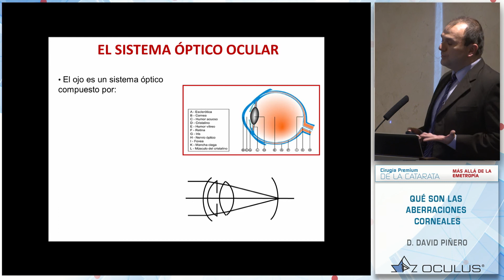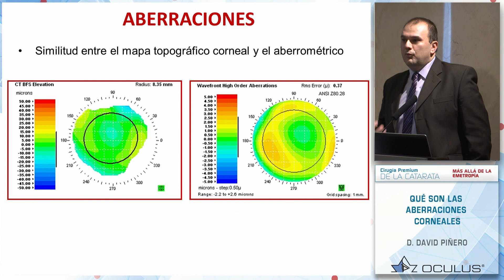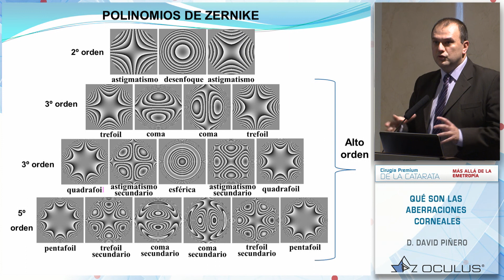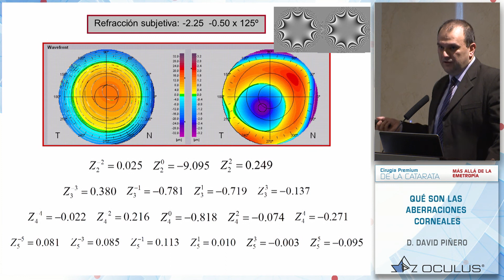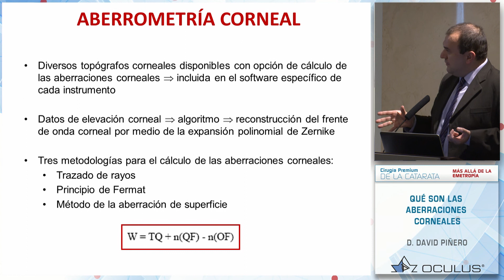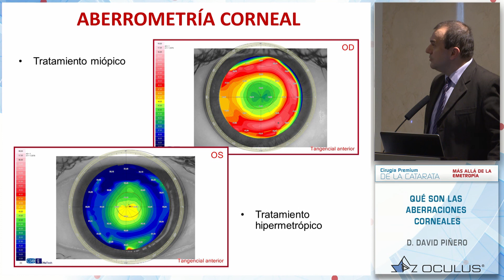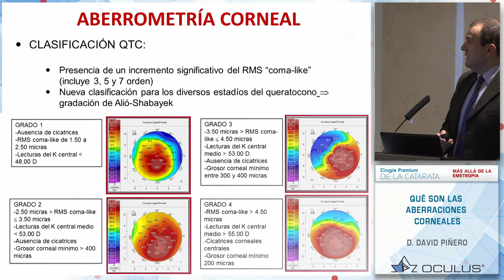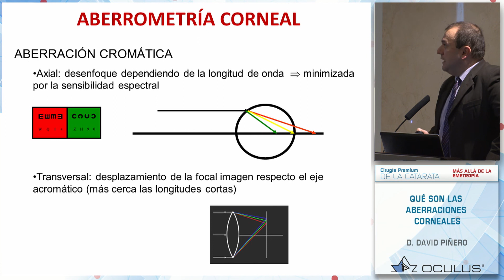D. David Piñero: Que son las aberraciones corneales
D. David Piñero nos explica las aberraciones corneales y como interpretarlas de una manera sencilla, aplicándolas en la cirugía de las cataratas y cirugía refractiva.